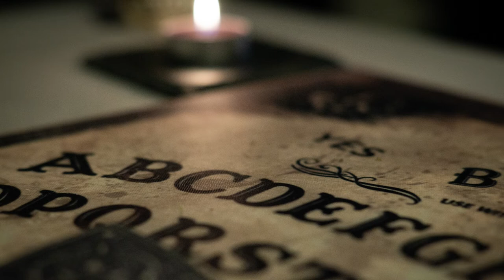Top 5 znepokojujúcich príbehov Redditu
Ahoj, ahoj mystici

Začneme túto sériu na červeno no nie ? Reddit je miesto kde je všetko možné a my sa dnes pozrieme na 5 príbehov jeho používateľov.

Music Created By : Espanto Music
Song Title: Slenderman Is Watching